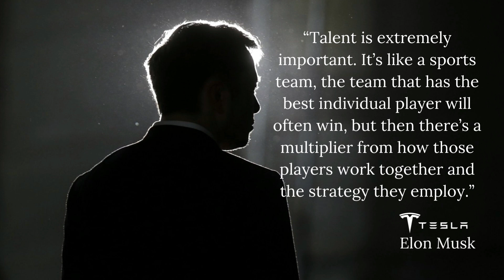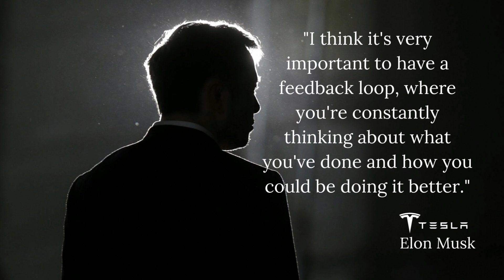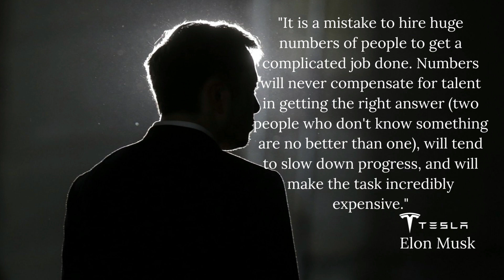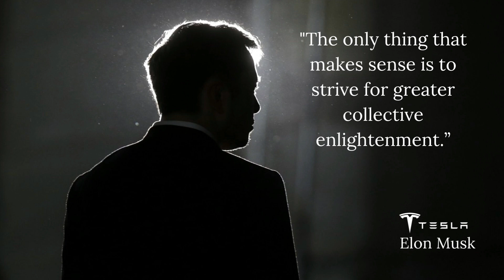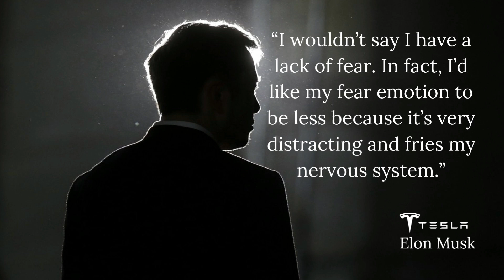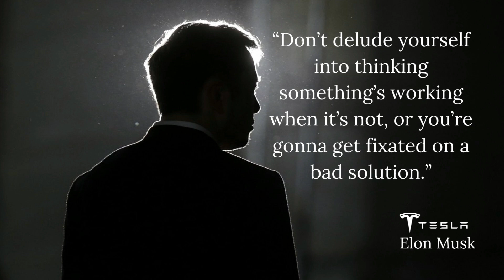Best of Elon Musk Quotes : Stay Inspirational With Best of Elon Musk Quotes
Elon Musk is a great entrepreneur that I know. He always do what he says and make it happened. That's totally insane when he said he wanna give impact to this world and it really happening this day.

I wish you guys will see a positive value from Elon Musk and keep motivating with his quotes...